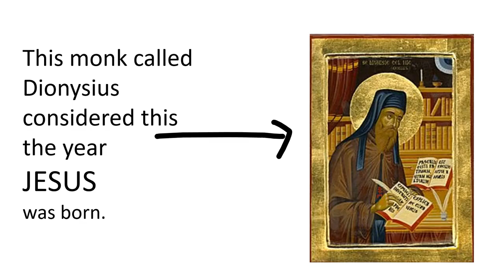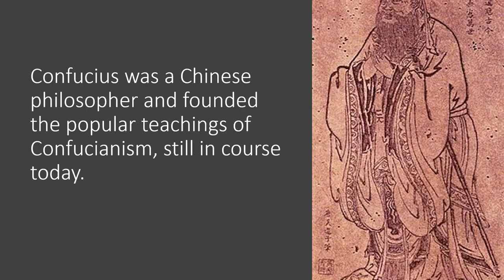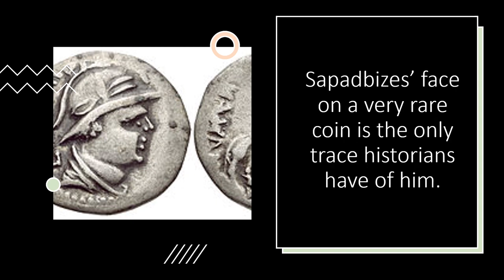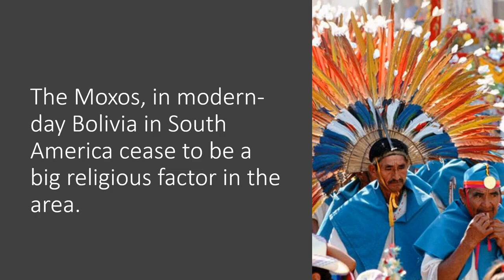History of AD 1 EVERY YEAR IN HISTORY SERIES